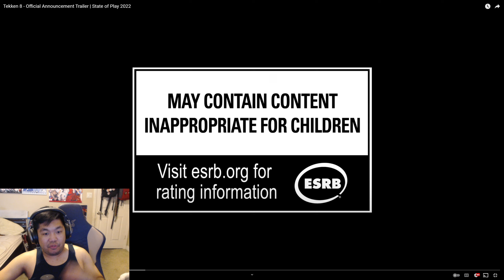Tekken 8 Official Announcement Trailer Reaction